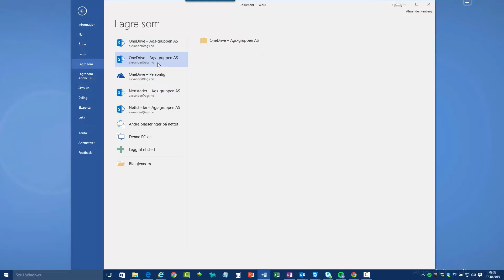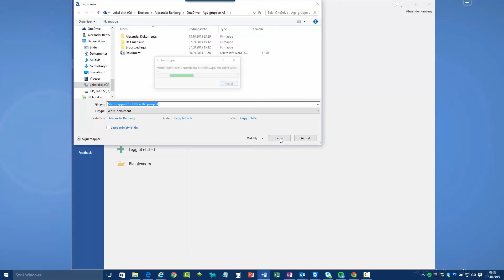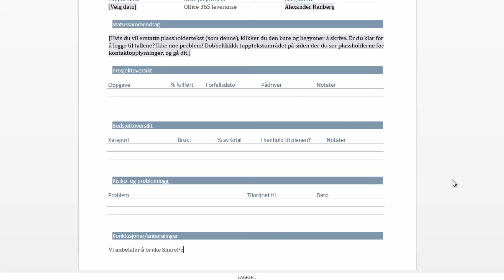Se hvordan du samarbeider og deler dokumenter med andre i Office 2016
Se hvordan du kan dele og jobbe på samme dokumentet i Word. Samhandling har aldri vært enklere med Office 365 og Word.

Se hvordan du bruker den aller største nyheten i Office 2016. Microsoft har nemlig brukt mye tid og krefter i denne versjonen av Office pakken på å gjøre samhandling på dokumenter til en enkel og naturlig del av måten vi kan jobbe sammen på.

Å dele og samarbeide på dokumenter i Office 2016 er derfor gjort som høyst synlig del og man kan nesten si en "out-of-the-box" følelse for brukeren.

Her er det ingen teknologiske hindringer eller terskler som skal klatres for å få det til, det bare funker. I denne videoen skal du få se hvordan du deler og samarbeider på et Word dokument.

Jobber du og dine kollegaer på et felles tilbud til en kunde kan hver av dere jobbe på samme dokument men på hver deres del av tilbudet samtidig. Det kan også være effektivt dersom dere jobber på prosjektdokumenter der flere er involvert også
andre utenfor organisasjonen.

Så se hvor enkelt det er.

Har du en eldre utgave av Office pakken eller du ikke har oppgradert til Microsoft Office 2016 ennå?
Office 2016 følger med i Office 365 pakkene til Microsoft. Du kan lese mer om Microsoft Office 365 her

Har du ikke Office 365, eller du ønsker å finne ut mer om hva du kan bruke Office 365 til så ta kontakt med oss.